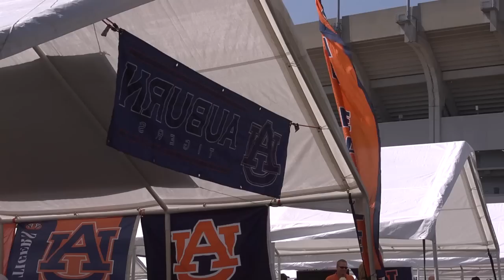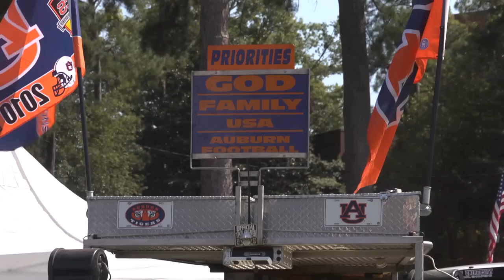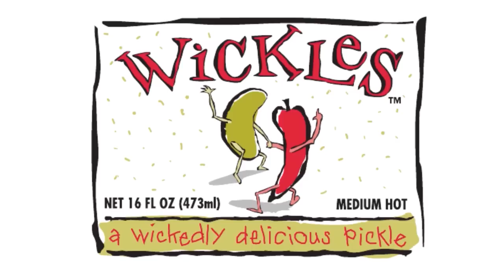Iron Bowl Hour - Season 2 - Week 6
Featuring former Alabama RB Derrick Lassic, and a visit to Auburn's famous "Tiger Walk" with former Auburn lineman, Andrew McCain.